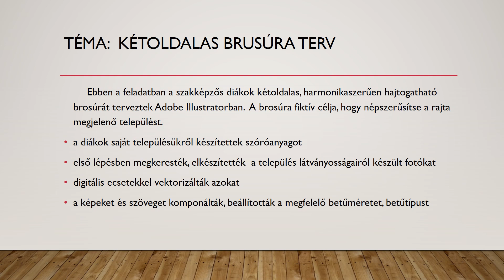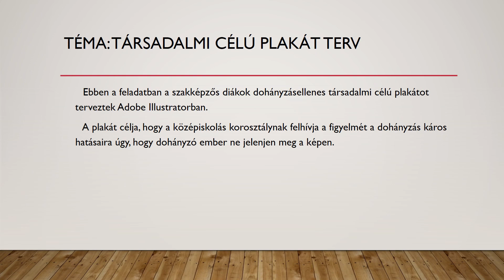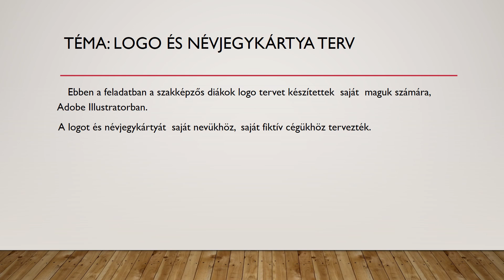Karantén Kiállítás6_2020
Plakát- és szórólap tervek, névjegykártya ötletek is szerepelnek a szakképzősök munkái között. Felkészítőjük Nyerges Adrienn tanárnő.